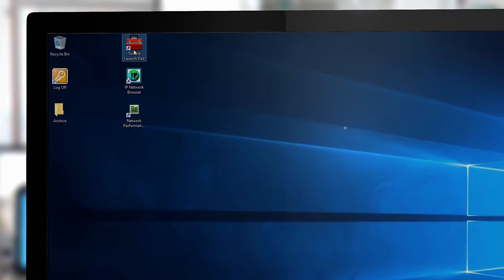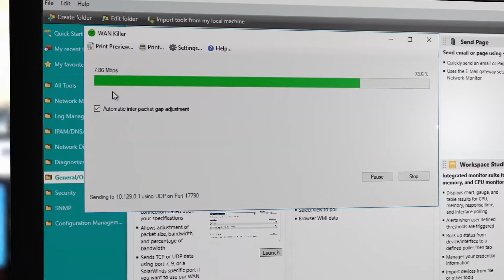Engineer's Toolset - Over 60 Must-Have Network Management and Troubleshooting Tools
SolarWinds Engineer’s Toolset is a collection of 60-plus tools that let you discover, configure, monitor, and troubleshoot your network.